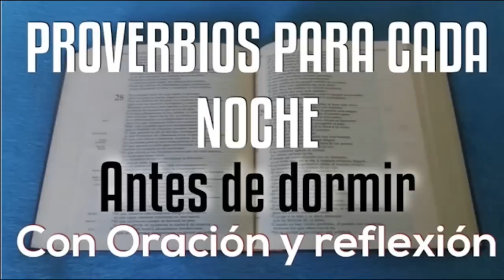19 -PROVERBIO PARA DORMIR EN PAZ | ORACIÓN Y REFLEXIÓN | EN PAZ ME ACOSTARÉ Y ASÍ MISMO DORMIRÉ